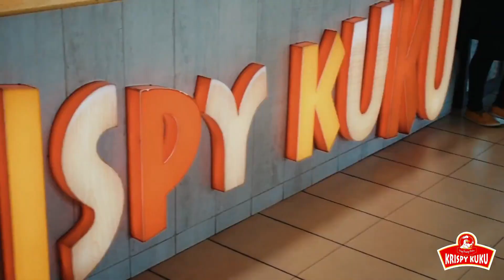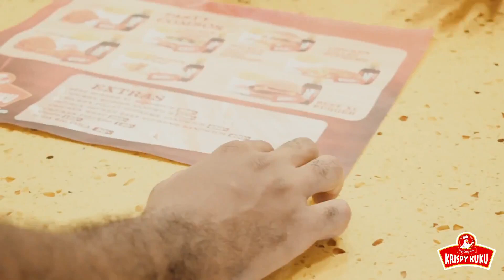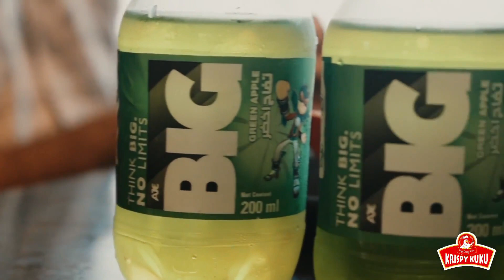MUST HAVE IN MOMBASA || SEAFOOD FASTFOOD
My wizarrrrdddddsssss  join me on the new journey of taste with Dawizard... I will be reviewing all mombasa foods on a budget.

 on this episode am reviewing krispy kuku which is a new fastfood restaurant located at lebanon opp kenol station inside liwaza lounge... i ordered seafood inclusive prawns combo, fish burger, fish fillet & nd chicken 2 piecer.